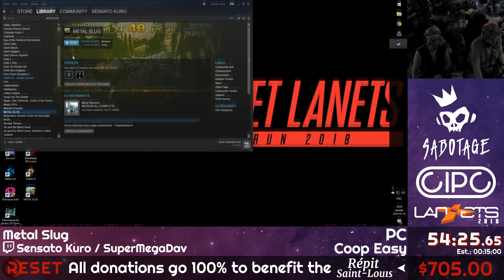NoReset x Lan ETS 2018 - Metal Slug by Sensato_Kuro & SuperMegaDav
Category: Coop easy